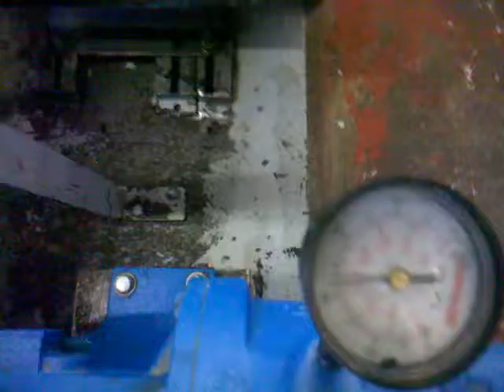K124A pumping high fructose corn syrup